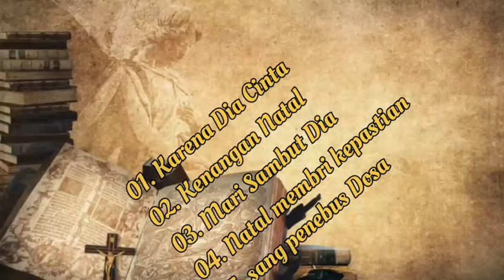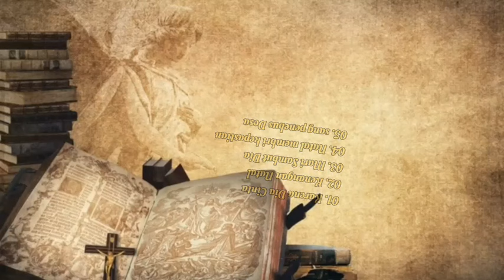LAGU NATAL TERBARU 2022/2023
Lagu Natal yang menceritakan bagaimana pengorbanan Tuhan atas kehidupan kita umat manusia yang di kasihinya... selamat mendengarkan di berkati selalu

jangan lupa dukung chanel ini agar terus berkembang ya bapak ibu saudara sekalian dengan cara LIKE, COMENT, SHARE↙️↙️↙️↙️